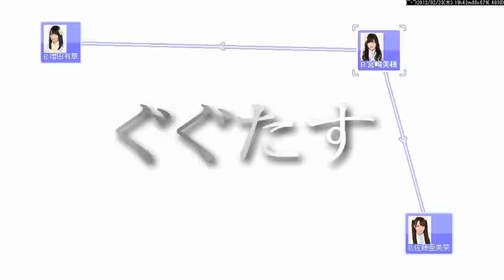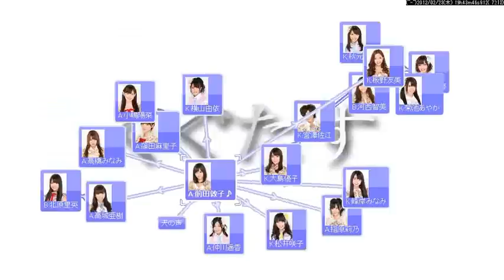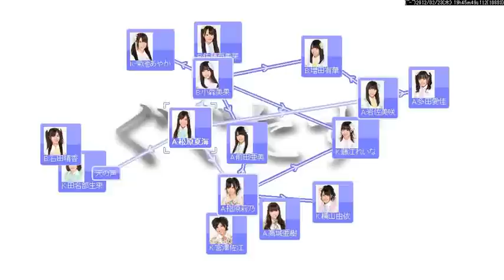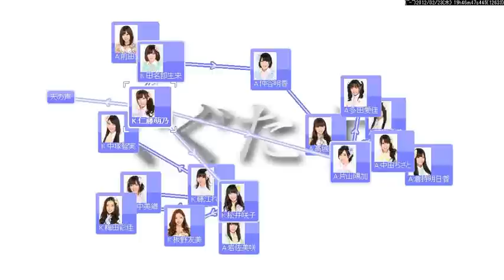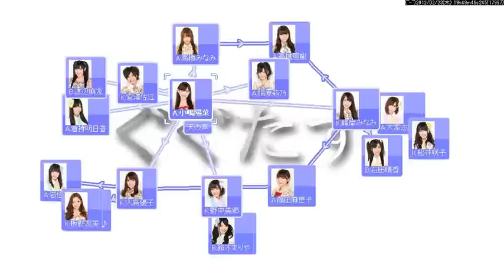AKB48「ぐぐたす」相関図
本アニメはAKB48メンバーの投稿内容から公私の繋がりを試験的に可視化したもので、選抜総選挙関連情報と共に のGoogle+(ぐぐたす)ページからもご覧いただけます。リンクが開かないときは「検索」ROBOMAXでAKB48をクリック!
なお、　データ収集期間は一月初旬から二月初旬にかけての約一月ですので全体的な相関を表すまでにはいたっておりません。